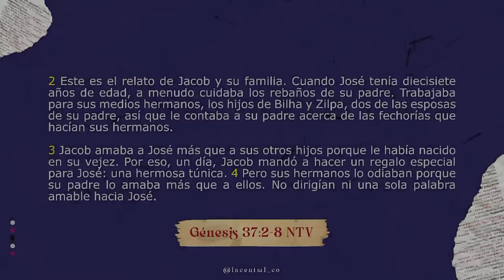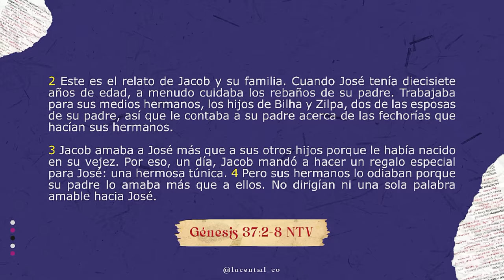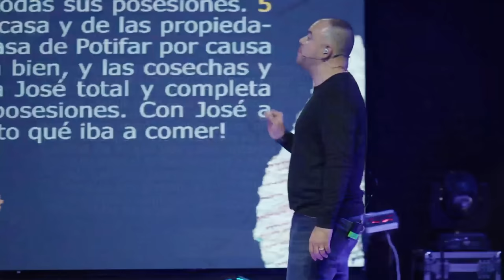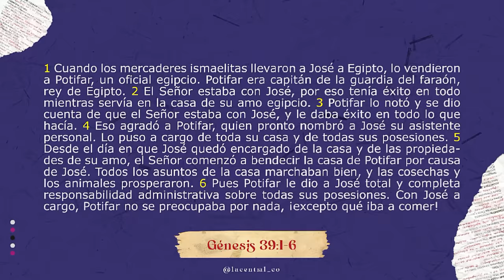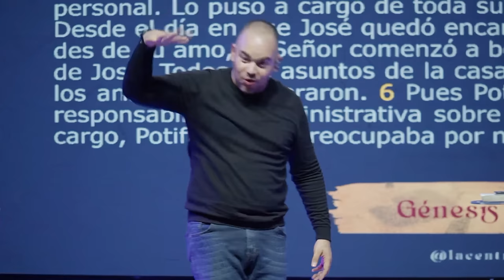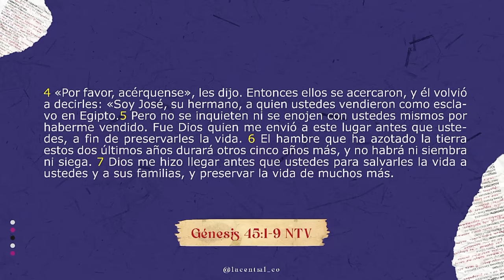4 PRINCIPIOS PARA CONSTRUIR TU VIDA | Juan Pablo Lerman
La vida atraviesa distintos momentos, pero los 4 principios que escucharás en este mensaje los necesitarás SIEMPRE.

Este mensaje está basado en la historia de José. Su vida nos muestra que en las buenas o en la malas, en lo cierto y en lo incierto, en la abundancia o en la escasez, lo mejor que podemos hacer es confiar en Dios y vivir de manera correcta.

LA PRUDENCIA, EL PROCESO, LA PACIENCIA y EL PERDÓN. Son los principios que deben permanecer en tu vida.

Estoy seguro que vas a disfrutar este mensaje!

Juan Pablo Lerman

Pastor Principal: Andrés Arango
Cali - Colombia
Calle 6 #14-07 San Bosco